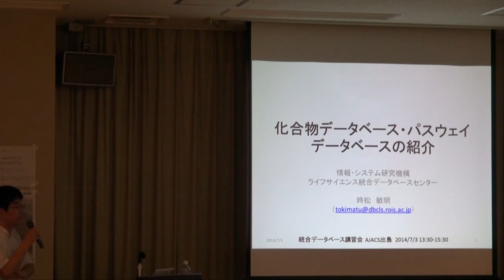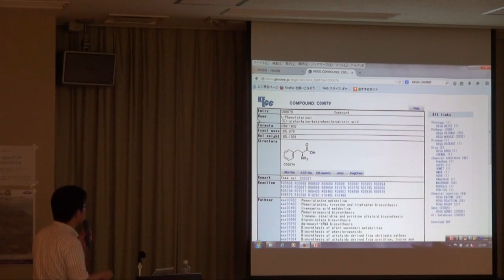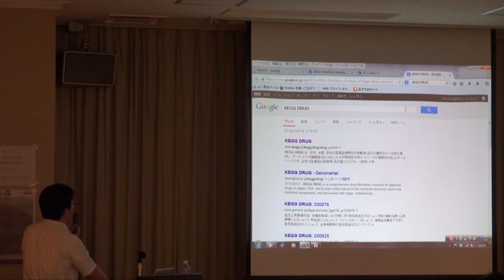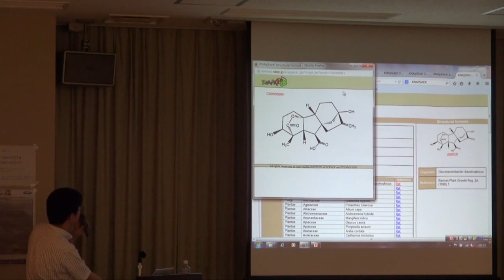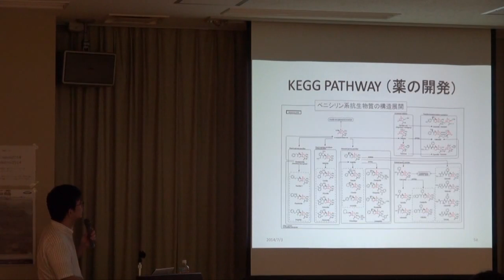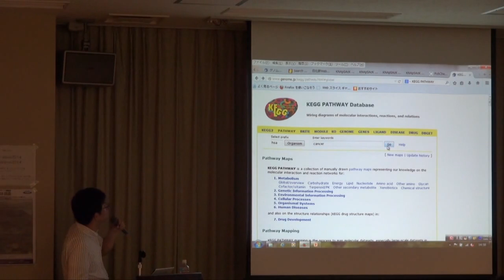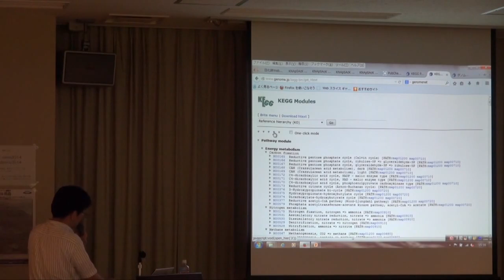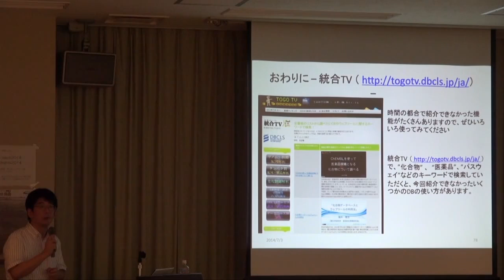化合物データベース・パスウェイデータベースの紹介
本日の統合TVは、2014年7月3日に開催された統合データベース講習会：AJACS出島から、ライフサイエンス統合データベースセンター 時松 敏明 による「化合物データベース・パスウェイデータベースの紹介」をお送りします。約120分です。